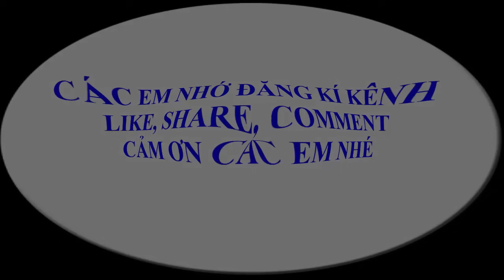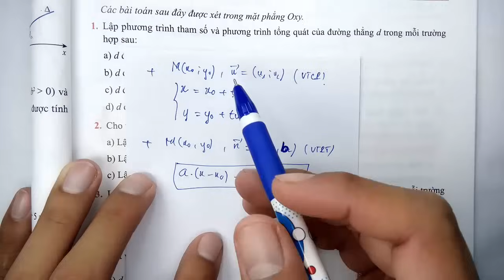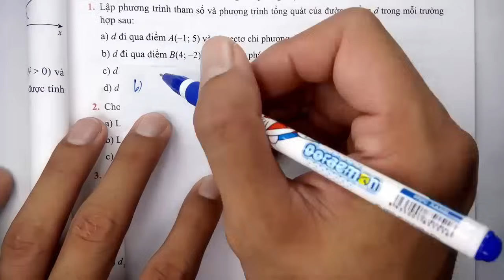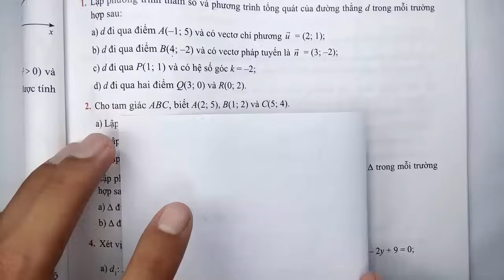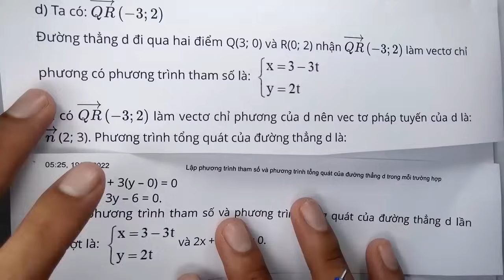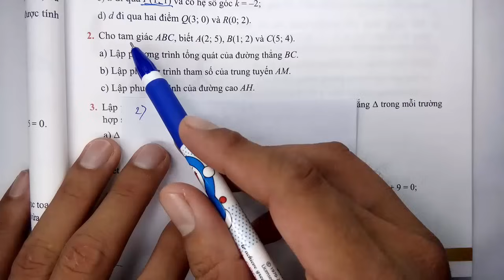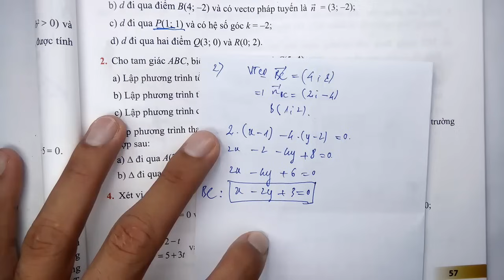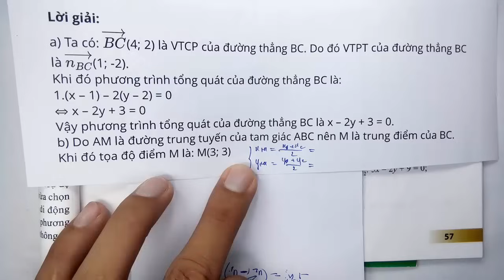Toán học lớp 10 - Chân trời sáng tạo - Chương 9 - Bài 2 - Đường thẳng trong mặt phẳng toạ độ -Tiết 7